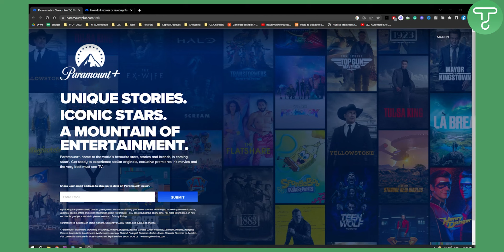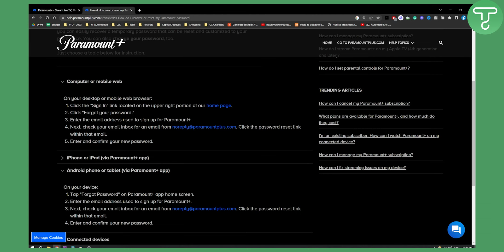How to Recover Paramount Plus Password (Quick)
In this video, I will show you how to recover paramount plus password